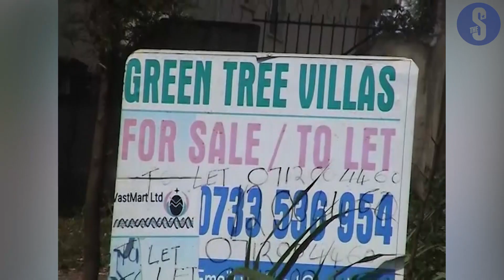Two people die in a grisly accident in Kiambu County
A father and his son lost their lives after a vehicle lost control and found them walking beside the road at Kibubuti One area of Kiambaa sub-county in Kiambu County.